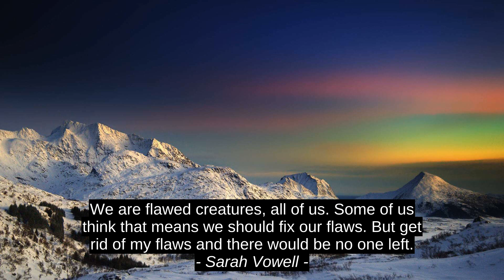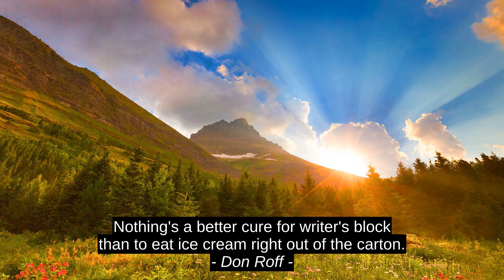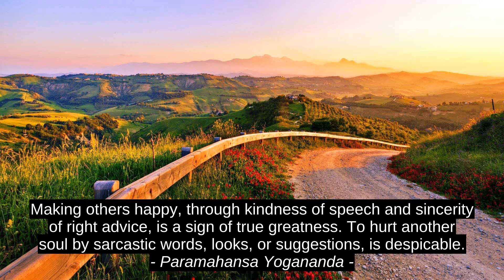Noel DeJesus Top 10 Motivation Cites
Richard Paul Evans, Arnold H. Glasow, Paramahansa Yogananda, Lori Wick, John Cage, Don Roff, Oliver James, Sarah Vowell, Terrance Bell, Noel DeJesus, motivation, citation, quotes, best, inspiration, success, top